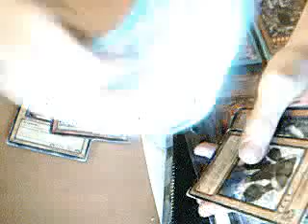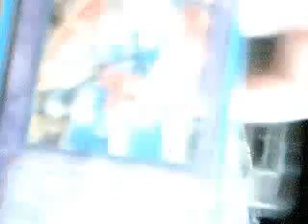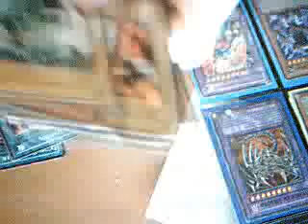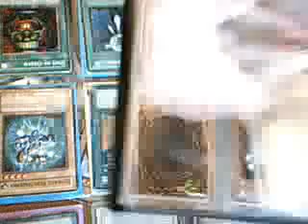new fresh yugioh cards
lorenc123ify's webcam video February 09, 2010, 05:46 PM